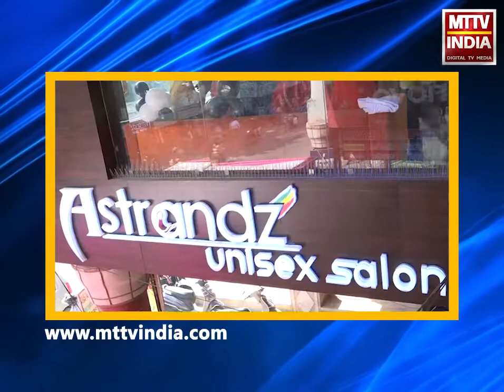AJMER NEWS | क्रेडिट कॉपरेटिव सोसायटी पर सरकार की सख़्ती बेअसर | MTTV INDIA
क्रेडिट कॉपरेटिव सोसायटी पर सरकार की सख़्ती बेअसर
रूबी क्रेडिट कॉपरेटिव सोसायटी का अजमेर दफ़्तर बंद
सैकड़ों निवेशकों के पैसे लेकर फ़रार हुई रूबी क्रेडिट कॉपरेटिव सोसायटी
रूबी क्रेडिट कॉपरेटिव सोसायटी के निवेशकों को नहीं मिल रहा है निवेश किया हुआ पैसा
सरकार और प्रशासन से निवेश की हुई रकम दिलाने की गुहार